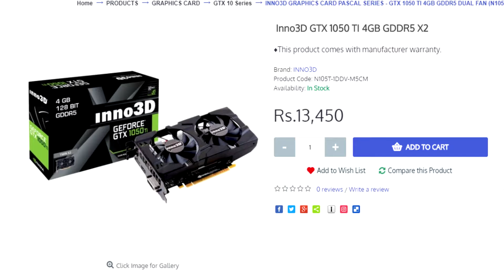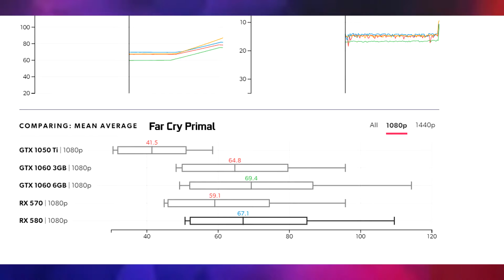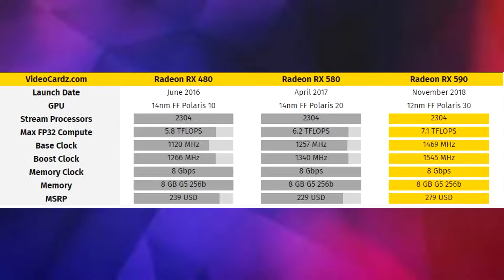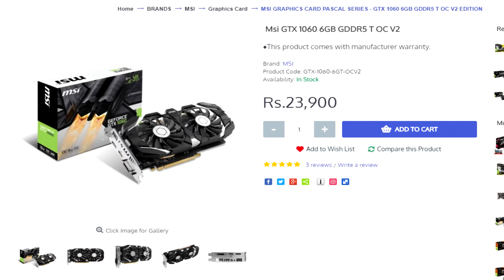GTX1060 | RX590 | RTX 2060 | Comparision |Hindi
so friends muje aap mae se kafi sare comments aa rahe the ki is waqt par kon sa gpu lena sahi rahega to is confusion ko dur kare ke liye maine ye video banayi hae jismae apko abhi ke existing gpu aur upcoming gpu ke bare mae confusion dur hojayegi hope karta hu ye video apko helpful hogi agar lage to like share and subscribe karna